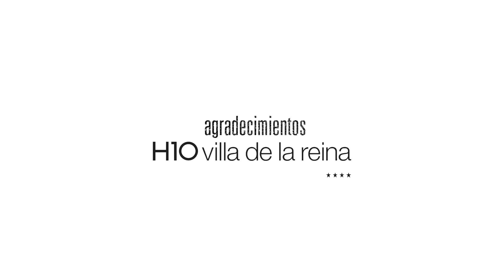LittleSecretFilm LOS AMIGOS RAROS (THE WEIRD FRIENDS)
Mediometraje rodado en 2014 según el manifiesto LittleSecretFilm para la cadena de televisión Calle 13.

Escrito y dirigido por Roberto Pérez Toledo, con Andrea Duro, Adrián Expósito, Dani Herrera, Laura de la Isla, Néstor Losán, David Mora, Violeta Orgaz, Román Reyes, Ventura Rodríguez y Javier Zapata.